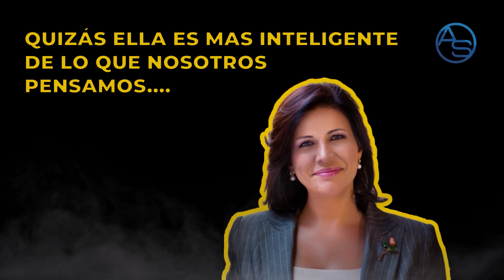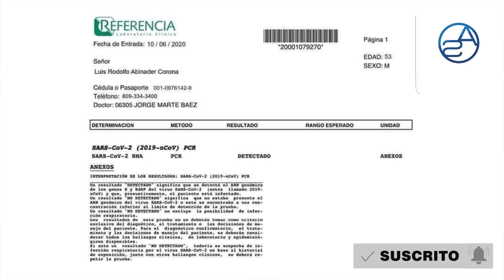Margarita Cedeño tiene su Segunda Con Gonzalo Castillo ¿Se dejará el Penco meter al Medio?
Increíble, En Estados Unidos están haciendo política al estilo de República Dominicana y hoy te revelo porqué! Después de un análisis muy serio llegamos a la conclusión de que Margarita Cedeño tiene su segunda con Gonzalo Castillo y acá te revelamos de qué se trata esa Segunda que no es base!

A pesar de las dudas de algunos escépticos ya se ha comprobado vía laboratorio el tema de Luis Abinader y de inmediato surge el debate que queremos hacer interactivo: Le conviene o no esta situación políticamente a Luis Abinader?

Pero justo ahora en este capítulo nos vamos con "Margarita Cedeño tiene su Segunda Con Gonzalo Castillo Se dejará el Penco meter al Medio".